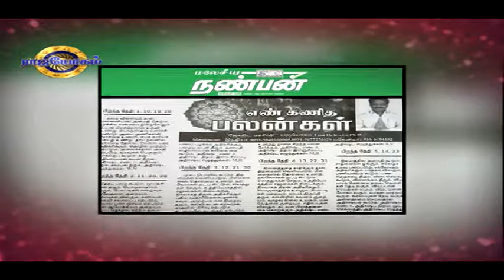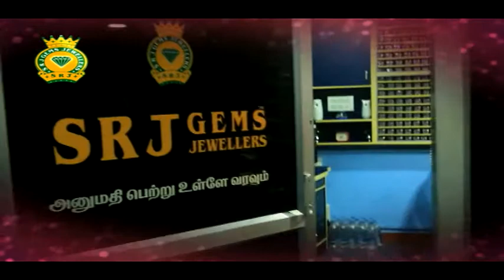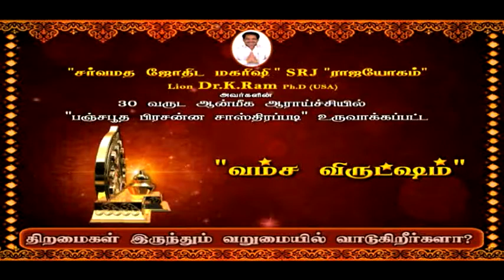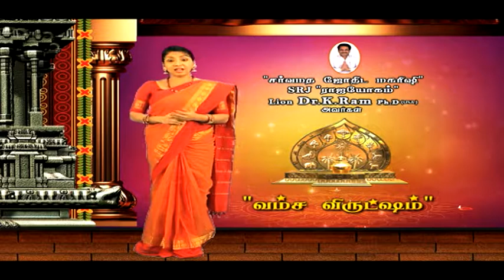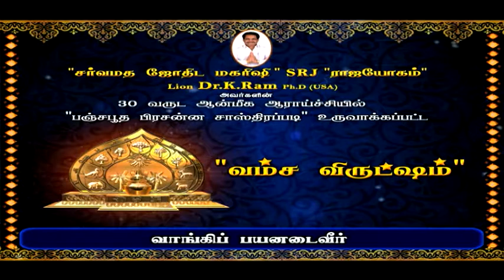Rajayogam - SRJ "RAJAYOGAM" LION DR.K.RAM - (Ep - 510)